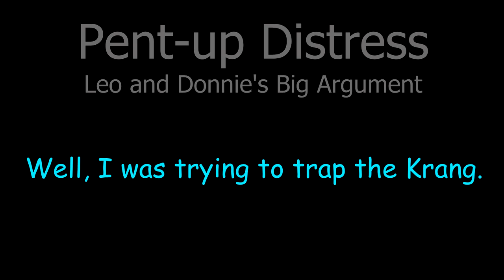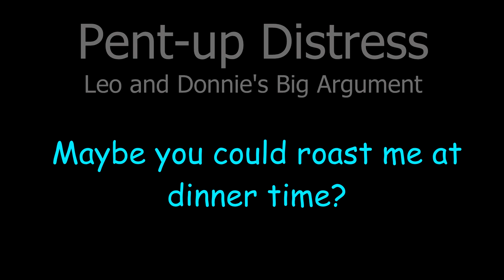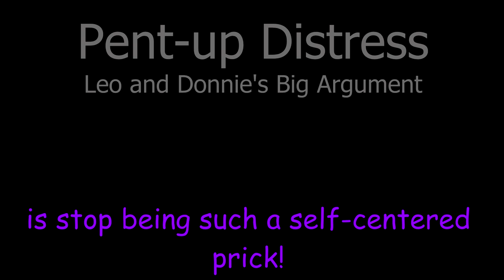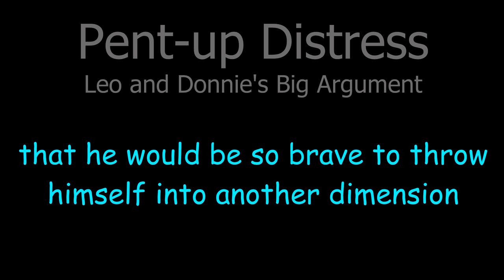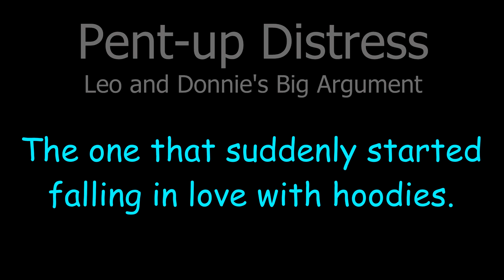Pent-Up Distress [PART 1] | ROTTMNT Audio Skit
TW// Su1c1de mention, SH mention, arguing, swearing
Heyo. These next few videos are gonna be another 180 from little ol me. I wasn't planning on posting these anywhere besides on Tiktok (mostly because I didn't want anyone I knew irl watching them, btw if I know you irl dont watch these /srs), but since so many people enjoyed it, to the point of me making it into a 3 part series, I suddenly decided that I don't really gaf anymore. So here you go!
ALSO FOR PEOPLE WITH HEADPHONES: No your audio is not broken, for some reason, the audio is separated for both earpieces.